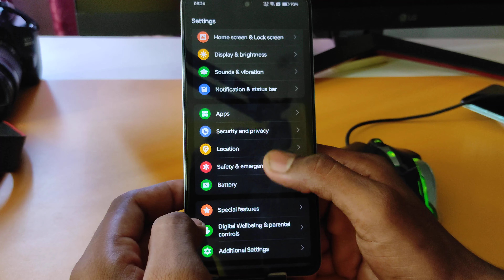Realme Narzo N61 : 3 finger screenshot,Realme Narzo N61 me screenshot kaise le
Realme Narzo N61 : 3 finger screenshot,Realme Narzo N61 me screenshot kaise le | three finger screenshot

topic.

Realme Narzo N61 : 3 finger screenshot
Realme
Realme Narzo N61 screenshot
Realme Narzo N61 me screenshot kaise le
Realme Narzo N61 me 3 finger screenshot kaise le
how to screenshot in Realme Narzo N61
Realme Narzo N61 hidden features
Realme Narzo N61 app lock
Realme Narzo N61 app lock and hide
Realme Narzo N61 app hide
3 finger screenshot
Realme Narzo N61 finger screenshot
sreenshot